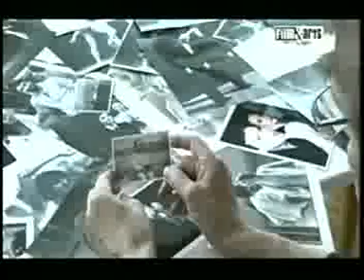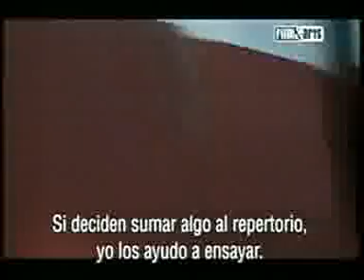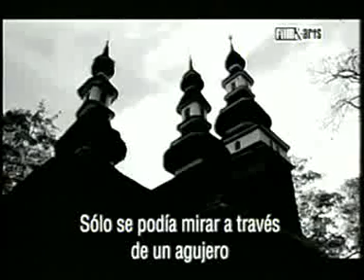Jiri Kylian - parte uno - F&A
This video is not being used to make money in any way and is for entertainment and leisure purposes only. This is an act of fair usage as described by the US Copyright Office, therefore, a dispute should not occur over this video.